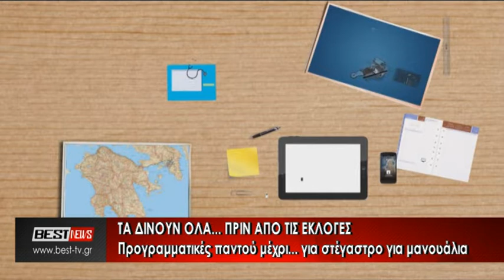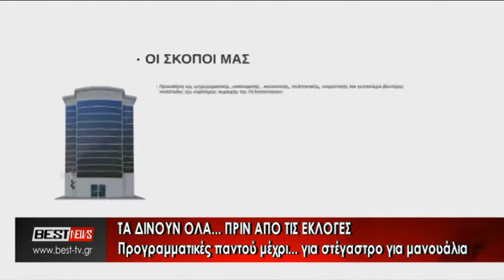ΣΥΝΕΔΡΙΑΣΗ ΠΕΣΥ ΤΑ ΟΣΑ ΠΕΡΙΛΑΜΒΑΝΕΙ